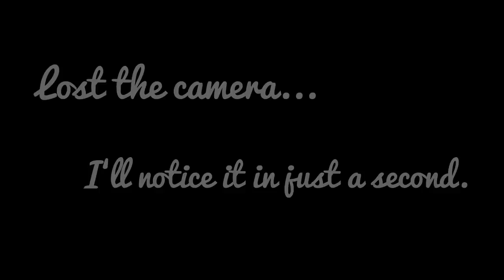The True Story Behind Lagoon's Broken Bulkheads with Parlay Revival | BTS Podcast 2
Mp3 audio version We sit down with Colin from @ParlayRevival and get a unique view of his entire story, from start to finish. This is a very interesting podcast you won't want to miss.